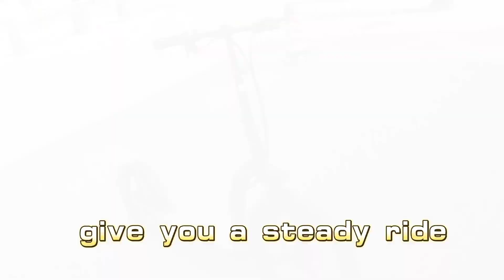ZonDoo ZO02 Big Wheel Electric Scooter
ZONDOO-ZO02 scooter has special big wheels, powerful motor and long-lasting battery, even on the potholes road driving as flat, believe me, this scooter is a good choice for anyone who wants to travel quickly and easily.